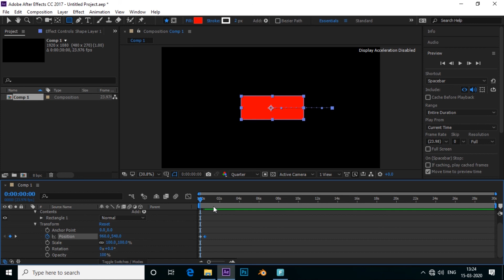How to make a shape move in after effects